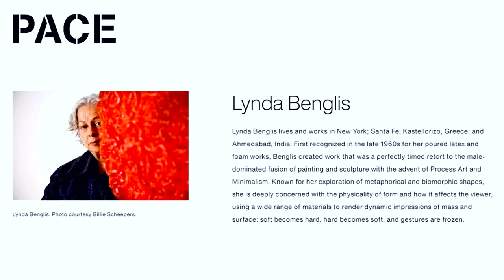PACE GALLERY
Artist: Lynda Benglis
Exhibition Title: HILLS AND CLOUDS 2014
Exhibition Dates: 1/25/2020
Gallery Link: